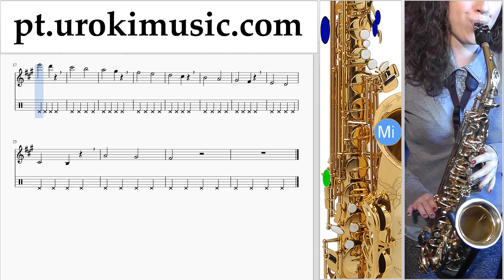Curso de Saxofone (tenor) Passenger - Let Her Go Tablatura Parte#1 exercitando um-i372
Curso de Saxofone (tenor) Passenger - Let Her Go Tablatura Parte # 1 um-i372 A parte 1 contém exercícios. Estes exercícios vão prepará-lo para a parte # 2. Por favor, escreva nos comentários, como fazer lições mais útil para você?